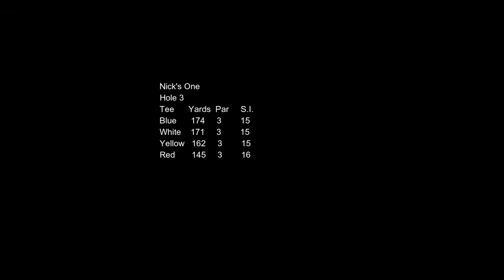Sandy Lodge Golf Course Hole 3 - Nick's One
Hole 3 - Nicks One

The first of the course's six par 3's, plays slightly downhill and is no easy par. The tee was considerable enlarged for the start of the 2011 season as part of an ongoing tee programme.The green is heavily guarded by bunkers ready to catch a slightly wayward shot. The front right pot bunker is especially difficult to escape from and should be avoided at all costs.

Pro's tip
A well guarded par 3. Avoid going for the pin when it is tucked on the right hand side as deep bunkers await a shot that is short or slightly pushed. Take my advice and aim for the middle of the green.